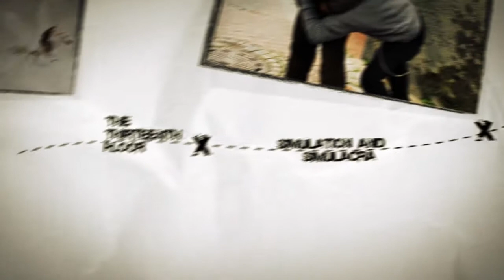The Salomon project Trailer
The Salomon Project trailer is online now.